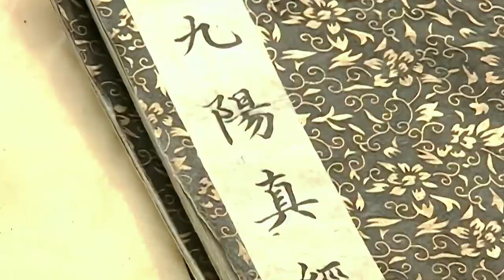张无忌在白猿的腹中找到九阳真经，练成令人梦寐以求的九阳神功！